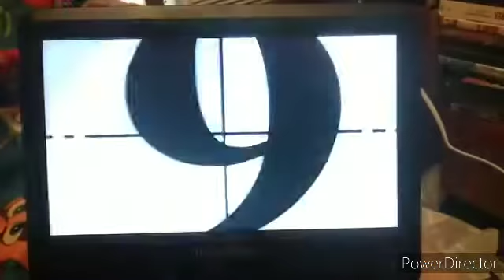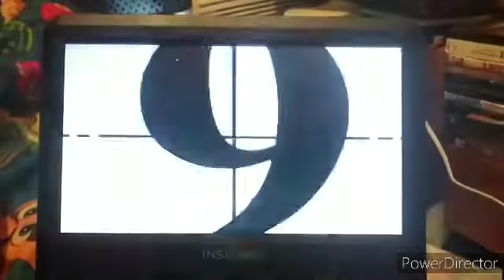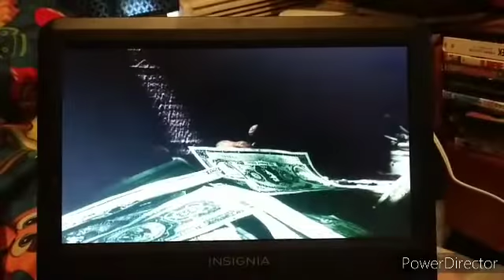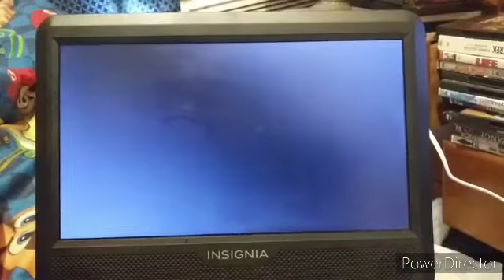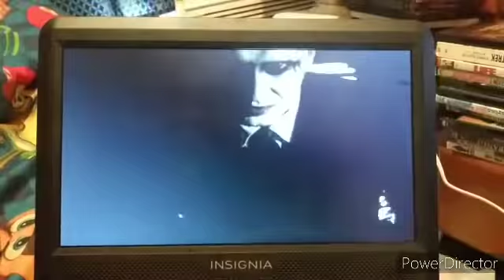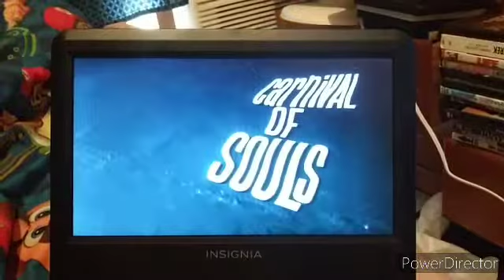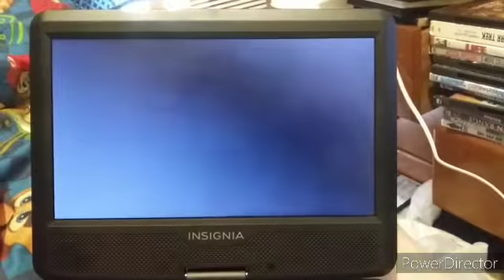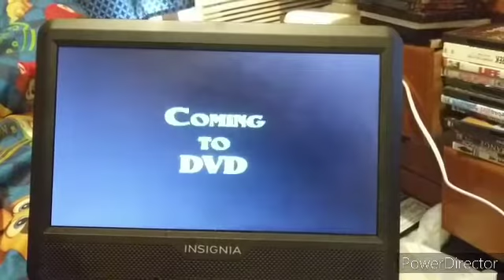Trailers From The Three Stooges In Color 2005 DVD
1. The Three Stooges In Color Trailer
2. A Christmas Wish Trailer
3. Carnival Of Souls Trailer
4. Night Of The Living Dead Trailer
5. Reefer Madness Trailer